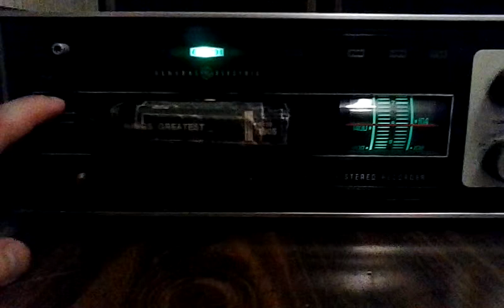Paul McCartney and the WINGS Greatest Hits 8 Track Tape